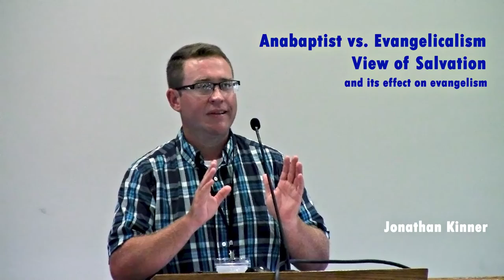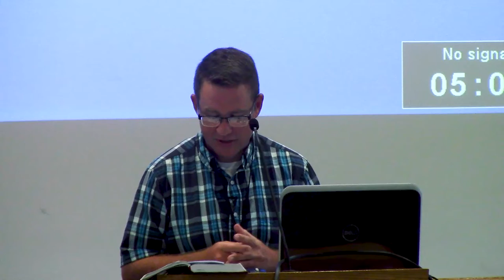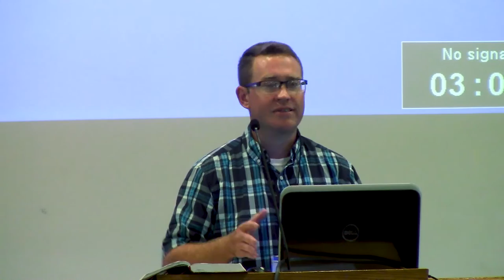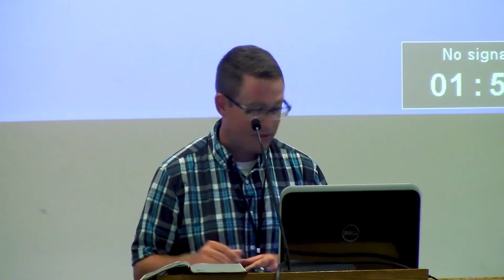Anabaptist vs. Evangelicalism View of Salvation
This topic by Jonathan Kinner is foundational to understanding how to present the gospel message. We Anabaptists have borrowed quite a bit of our evangelism tools from Evangelical thinkers. Then when we start to teach about the need for discipleship, we are often accused of bait and switch. This topic is aimed at addressing the differences between Anabaptist or kingdom-focused Christians and mainline Evangelicalism, and how we can present the gospel from a true Anabaptist, kingdom, and biblical perspective.